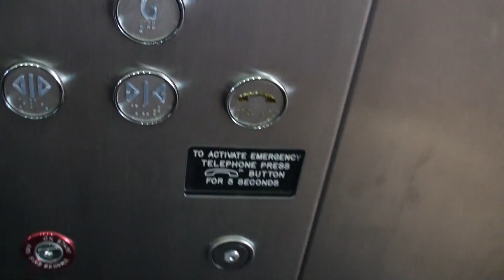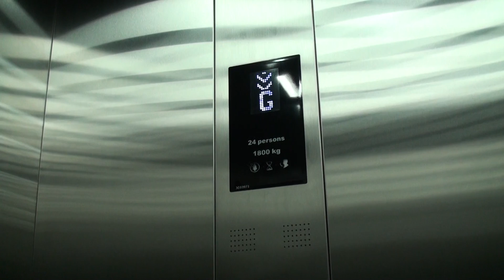コネ製エレベーター KONE MRL Traction Elevator @ Ekka Dog Pavilion, Brisbane, QLD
Ekka会場のDog Pavilionにあります。このエレベーターもメーカー名が表示されていません。
ひょっとしたらメーカーはKONE社かもしれません。

KONE製 (KONE Polaris System)
用途:乗用
定員:24名
積載:1800kg
停止階:G,1

Ekka(エッカ)は、毎年の8月にクイーンズランド州の州都(ブリスベン)で開かれるお祭りです。

KONE Traction Elevator
Ekka Dog Pavilion, Fortitude Valley, Brisbane, Australia